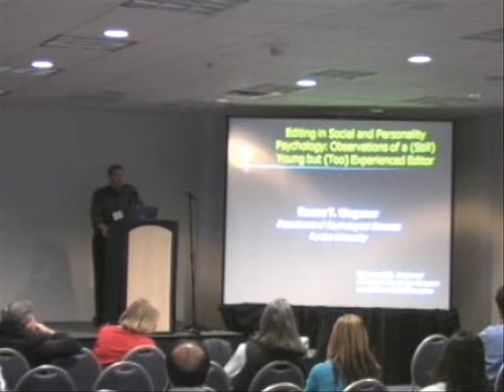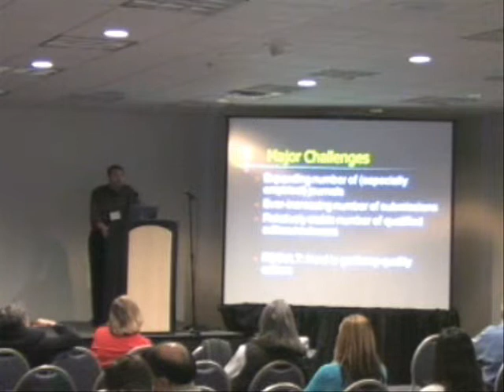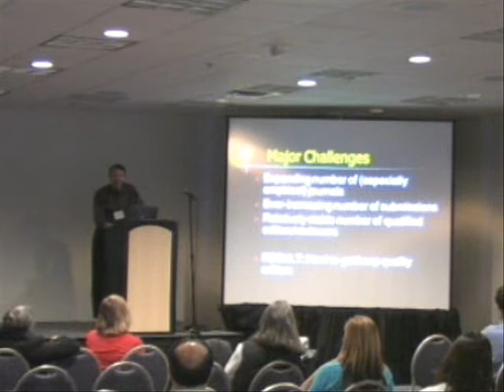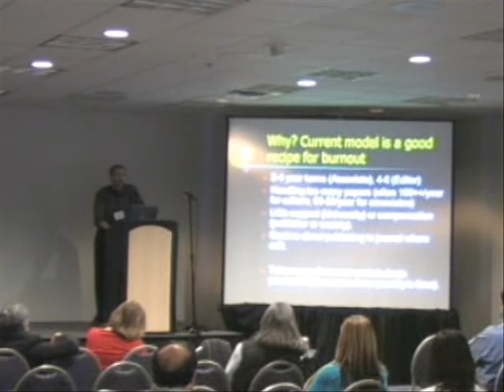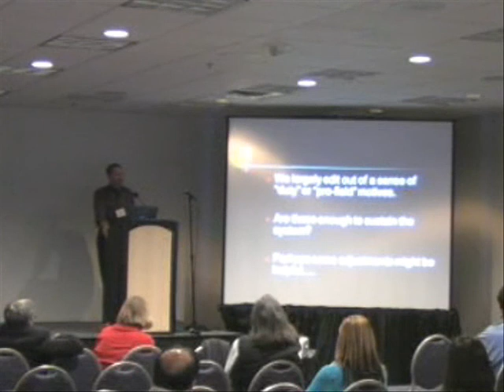Duane Wegener Editing in Social and Personality Psychology 1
Prof Duane Wegener presents his talk Editing in Social and Personality Psychology: Observations of a (Still) Young But (Too) Experienced Editor at the SPSP roundtable